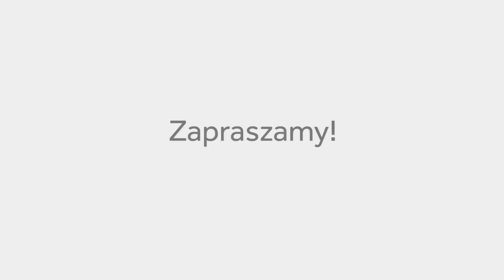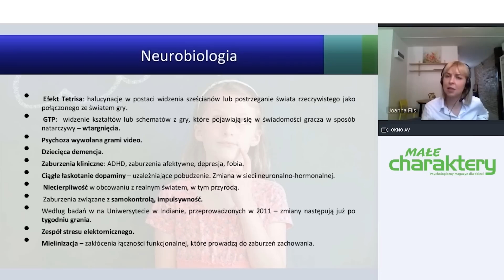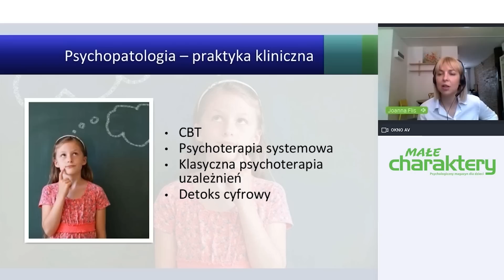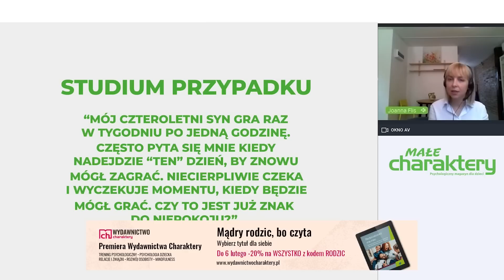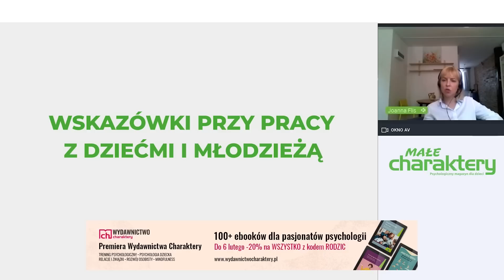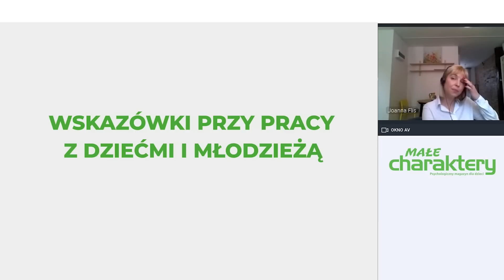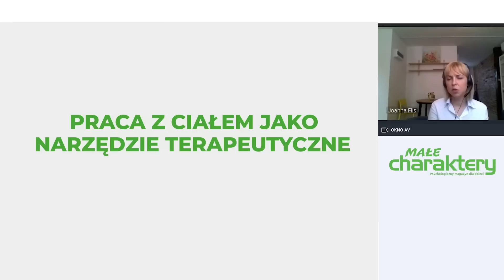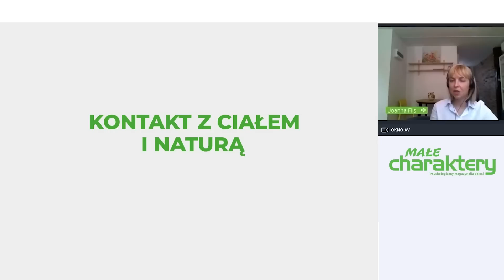WEBINAR | Dziecko na cyfrowym odwyku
Mamy dla Was niespodziankę - 20% zniżki z kodem RODZIC na wszystkie ebooki w naszej księgarni